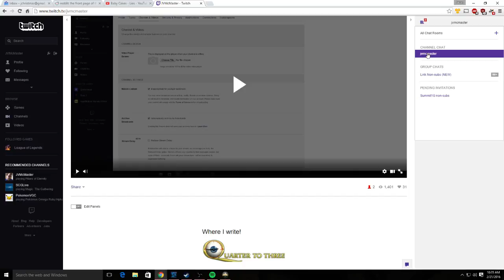Pillars of Eternity Part 2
Jason gathers his crew and heads out into the harsh world. On the way he learns about friendship and love. Just kidding, WE BEAT STUFF WITH OUR HANDS AND WEAPONS!!!